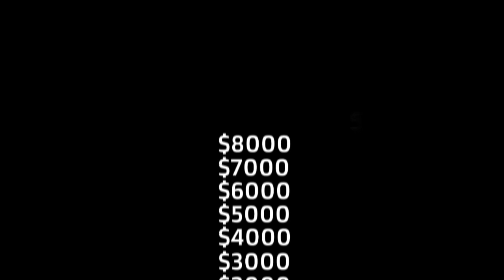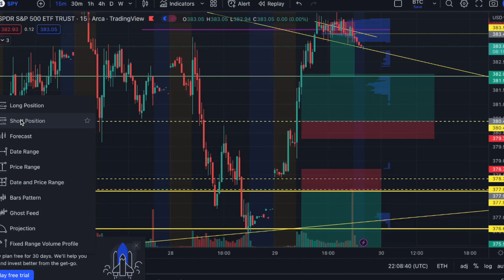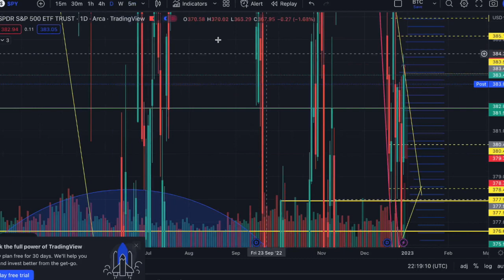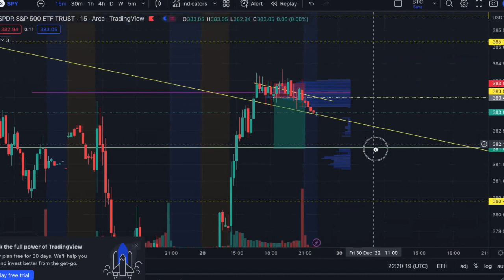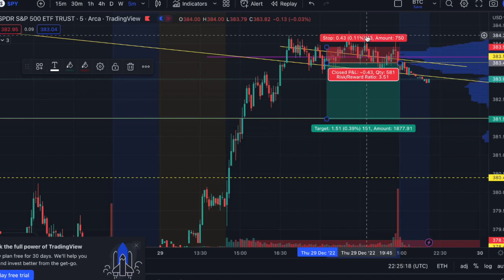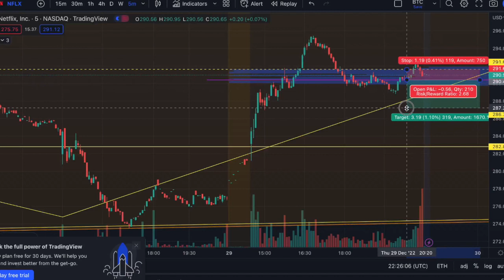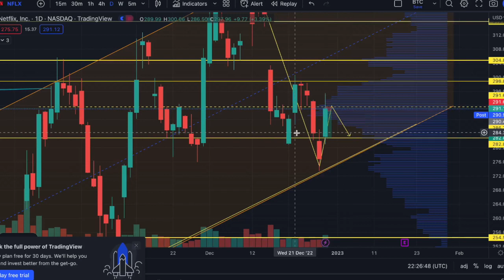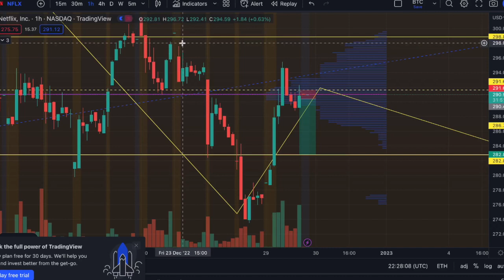Is your reward worth the risk!? | Xtrades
Let's make one thing clear:  If you risk $3 to make $1 and you lose, you lost $3.  If you repeat that RR trade then you lose $3 more.  If on the third try you finally win, you made $1.  In the end you've lost $6 and made $1.  That won't cut it.  So let's make sure our trades are not just technically but also financially sound!

Two things that are very important when using a risk reward trading tools such as trading views long and short position tool: number one, make sure that you keep congruent time frames in mind when analyzing targets and stop losses; number two, make sure that your a trade plan execution is carried out to completion by reaching its target price in order to make the Reward worth the Risk when trading stocks or options.

In this video we review the tool and the concept which will ensure you are getting your money's worth on every trade.

Don't forget to use this link to sign up and Ill get you a free video call intro to trading in our community and how to make money from day 1!

Don't have a broker? Not to worry, sign up with moomoo and you'll get up to
15 free stocks for depositing & a chance to win the $60K Holiday Magic Sweepstakes